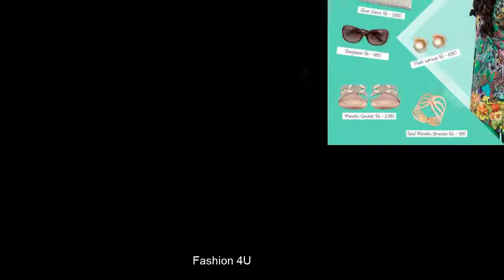Latest Pakistani Eid Dress Collections 2018 for Girls & Women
Eid is just around and it’s time for eid shopping so latest pakistani eid dress collections 2018 for girls and women, will give you an overview of the best pakistani dress designers 2018 and latest women eid dress collections 2018. When it comes to shopping a best dress for any event, it’s always an issue for girls because in this age of fashion every dress designer or clothing brand has launched their eid collection with some unique element (you can observe below) brands like origins, maria b are giving priority to traditional clothing designs while khaadi is focusing on fine stitching with simplicity and elegance, alkaram and gul ahmed are one of those brands that offer wide range of options from low to very high price without compromising fabric quality.